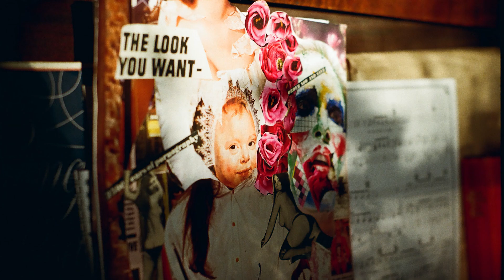~Vampiric Shorty~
Lease: $25
Exclusive: $50
Custom beat: $80